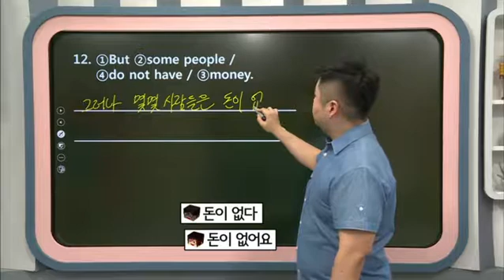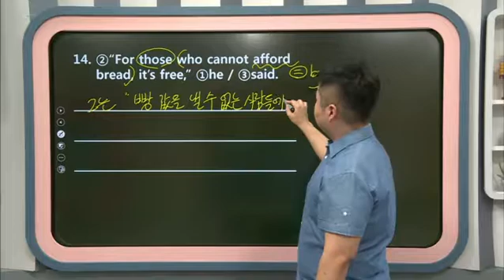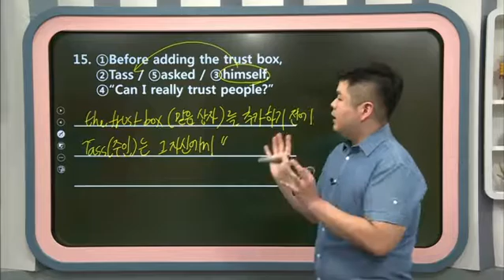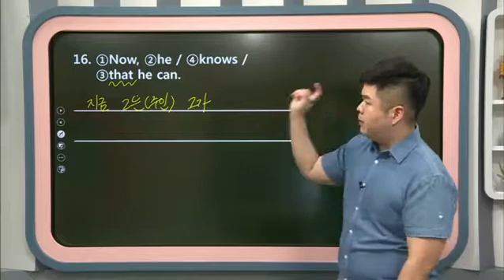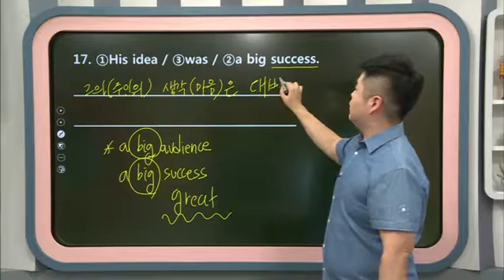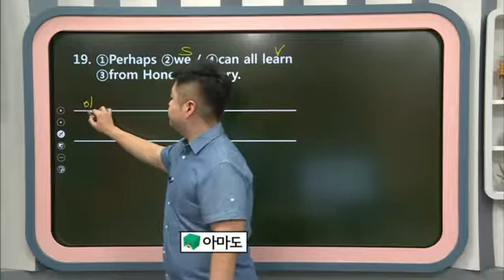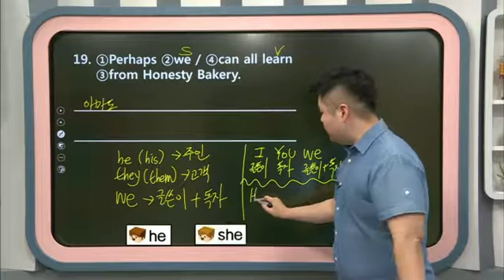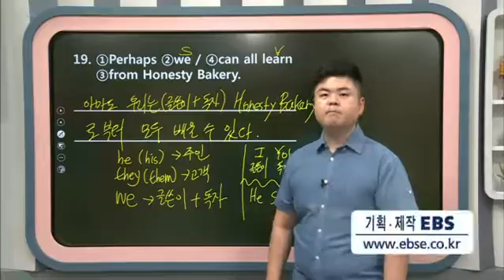라이브클래스-원 포인트 레슨 - [박효준의 술술영어]Honesty Bakery in Saudi Arabia_#003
[박효준의 술술영어]Honesty Bakery in Saudi Arabia,